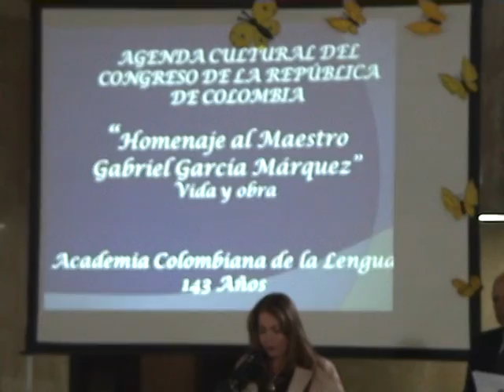LA AGENDA CULTURAL DEL CONGRESO REINICIÓ LABORES EN 2014.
LIDERADA POR LA SENADORA ALEXANDRA M. PIRAQUIVE Y COORDINADA POR LA SOPRANO PATRICIA GUZMÁN, LA AGENDA CULTURAL DEL CONGRESO CONDECORÓ A LA ACADEMIA COLOMBIANA DE LA LENGUA EN SUS 143 AÑOS E HIZO LA ÚLTIMA DESPEDIDA  A GABRIEL GARCÍA MÁRQUEZ. EXCLUSIVO AZUL TV. ABRIL 29/14